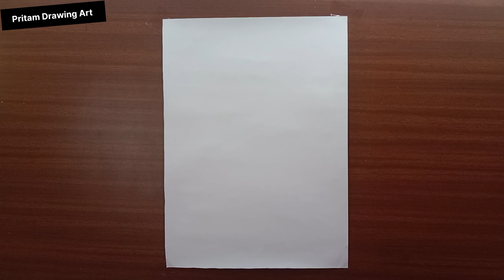Saraswati Maa Drawing Easy And Beautiful | How to Make Saraswati Devi ❤️ Acrylic colour tutorial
In this video I have wanted to show you how to draw Saraswati devi drawing | Maa Saraswati full figure drawing | Saraswati puja special drawing.

 This is very easy step by step drawing for
beginners to learn draw.

Related Terms:-

(1). Saraswati maa drawing

(2). Saraswati maa drawing easy

(3). Saraswati maa drawing watercolour

(4). Saraswati maa drawing oil pastel

(5). Saraswati maa drawing easy step by step

(6). Saraswati maa drawing with colour

(7). Saraswati maa drawing simple

(8). Saraswati maa drawing step by step

(9). Saraswati maa drawing video

(10). Saraswati maa drawing hard

(11). Saraswati maa drawing sketch